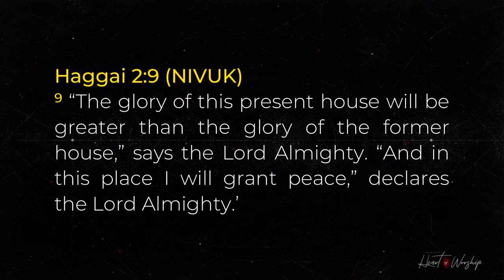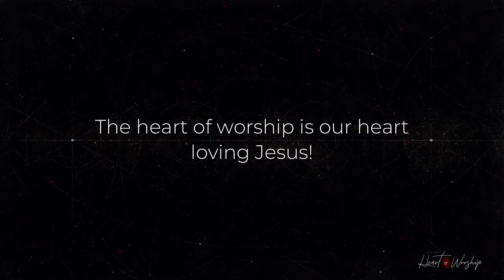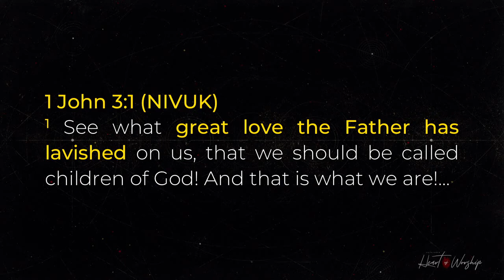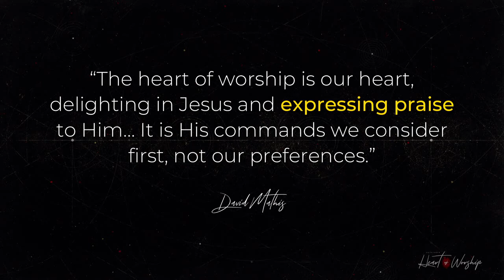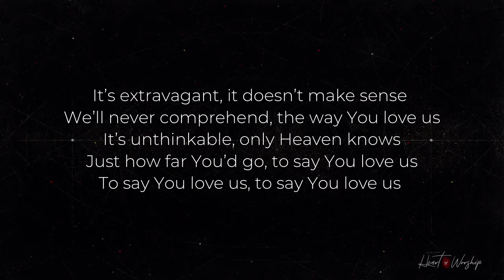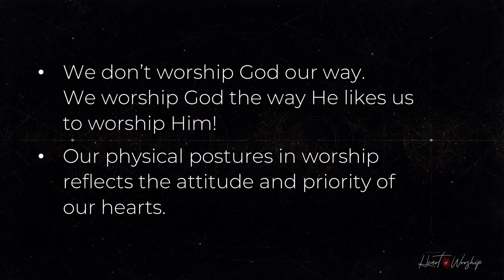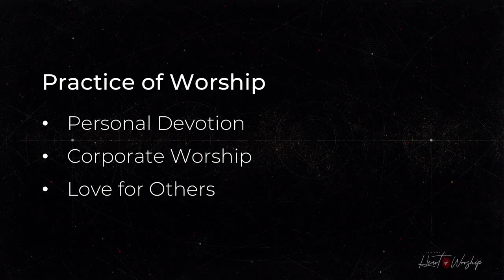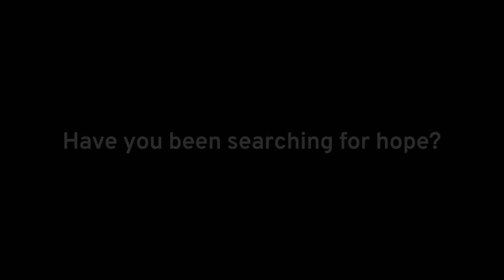Cultivate - Heart of Worship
Rev Roland Lee
26-27 January 2019